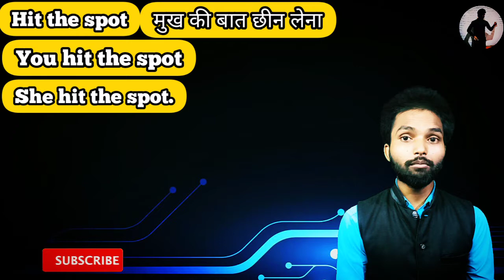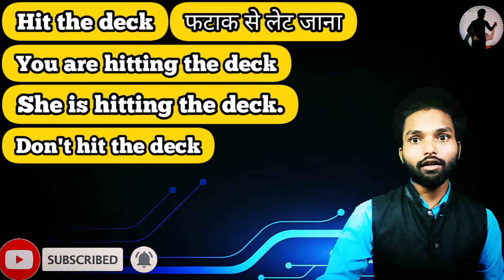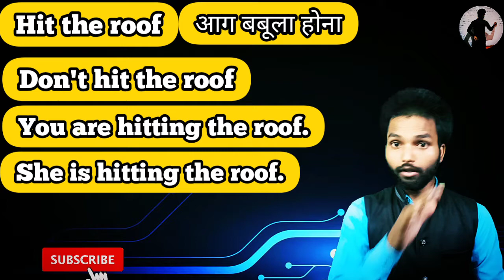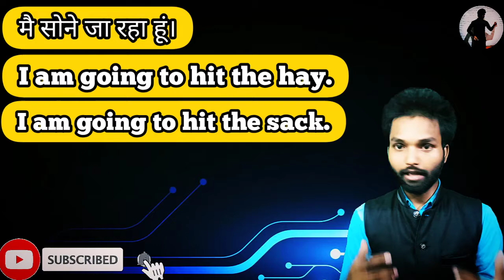Daily used English phrases with meanings | advanced English structure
✍️English_speaking
✍️public speaking